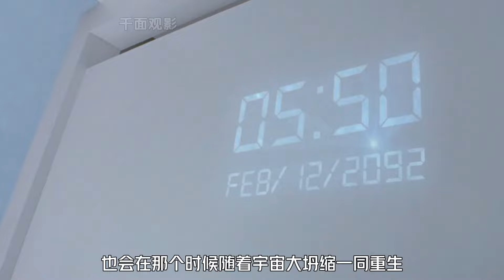豆瓣排名前十，一部據說很少有人能看懂的科幻燒腦神作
No.5 | 豆瓣排名前十，一部據說很少有人能看懂的科幻燒腦神作